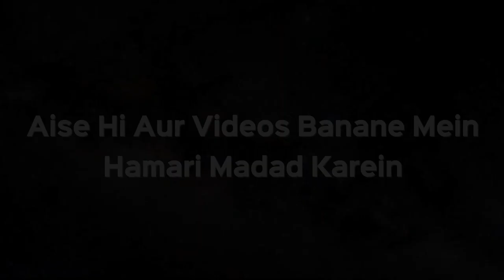Naami Girami Shakhs Ki Namaz e Janaza Mein Shirkat Karna Kaisa Hai? | Shaikh Kifayatullah Sanabili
Naami Girami Shakhs Ki Namaz e Janaza Mein Shirkat Karna Kaisa Hai? | Shaikh Kifayatullah Sanabili | iPlus TV